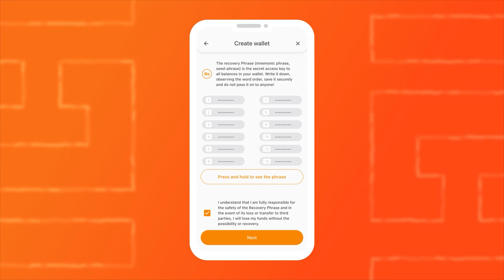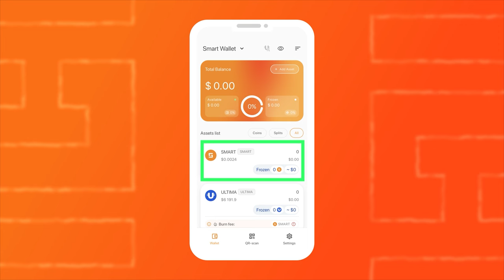SMART Wallet: как создать и активировать кошелек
Добро пожаловать в SMART Wallet — криптовалютный кошелек нового поколения! В этой инструкции мы расскажем вам, как создать свой первый кошелек в SMART Wallet: от скачивания приложения в App Store или Google Play до установки и активации кошелька на вашем смартфоне.

Желаем приятной работы!